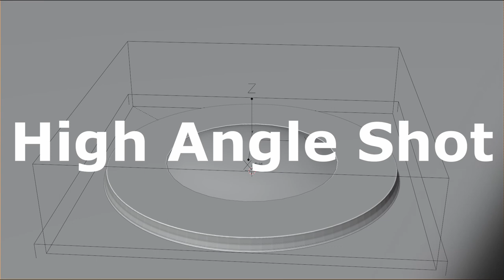360° wave simulation - flip fluids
An impossible 360 degree wave simulation made with flip fluids shown from multiple angles.